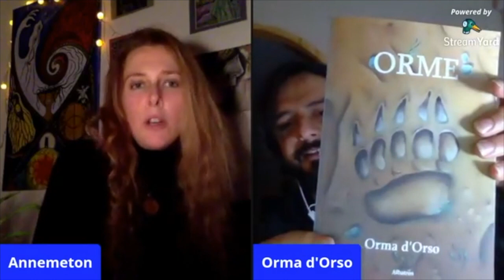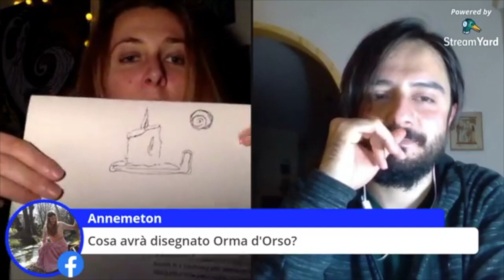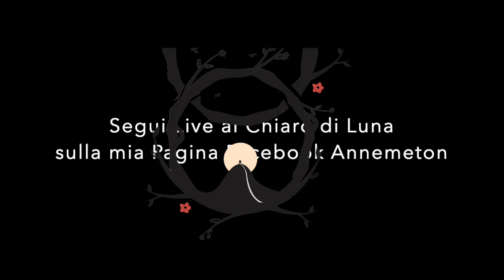Luna Nuova e le nostre zone d'Ombra livealchiarodiluna con Orma d'Orso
“Non si diventa illuminati perché ci si immagina qualcosa di chiaro, ma perché si rende cosciente l’oscuro”
(C.G. Jung)
La luna Nera o luna Nuova è la fase della luna in cui essa risulta completamente in ombra.
Momento di forte trasformazione, molto adatto a chiudere con il passato per aprire nuovi capitoli.
Questa luna ci invita a osservare le nostre zone oscure, meno conosciute, che in molti casi reprimiamo o nascondiamo.
Durante la serata, con la partecipazione di Orma d'Orso, ci immergeremo in un viaggio per far luce sulle zone d'ombra che ci accompagnano durante la nostra esperienza quotidiana.
Chi è Orma d'Orso?
Curioso e introspettivo, appassionato ricercatore, praticante di sciamanesimo nel cammino di consapevolezza, in apertura e dialogo con la natura di Madre Terra.

Per chi vorrà, come scambio per l'evento sarà possibile offrirmi dei "caffè virtuali" al seguente link: